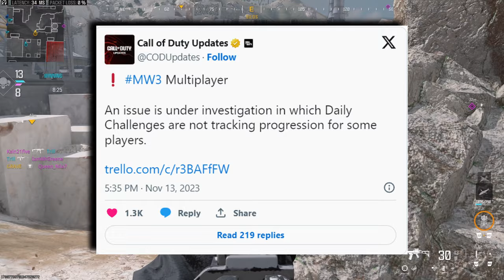😕Devs Talk About Broken Challenges | Modern Warfare 3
MW3 devs respond to broken Daily Challenges not tracking progress.

MODERN WARFARE 3 MULTIPLAYER, Modern Warfare III, Moder Warfare3 classes, ModernWarfare3 settings, cod, call of duty, call of duty modern warfare 2, modern warfare 2, best settings for modern warfare 2, modern warfare 2 multiplayer, call of duty modern warfare 2 multiplayer, grave gaming